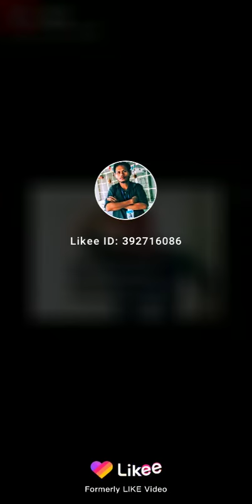Phnidor. Narah Jay mataji Assam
Menaka. Mili.  Narah. 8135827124. Damaji district Assam